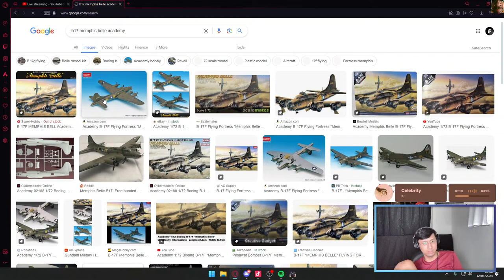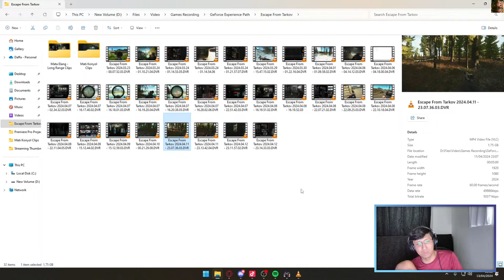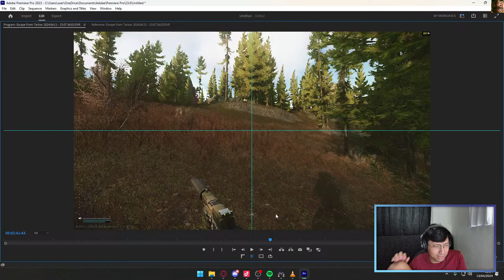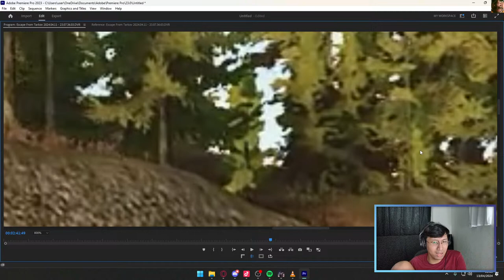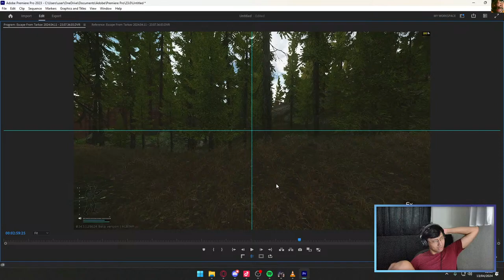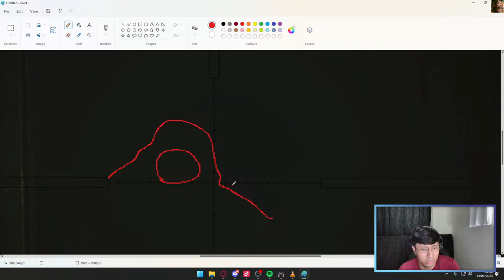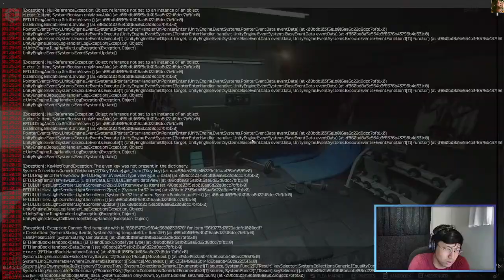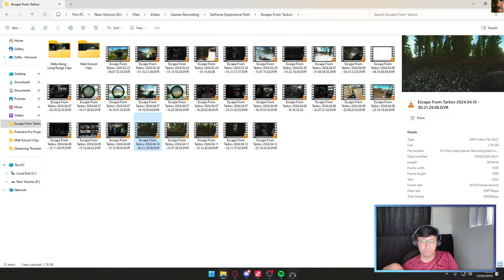Bisakah 100 juta?... - Escape from Tarkov Indonesia #70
Greetings folks, it's Ean here.